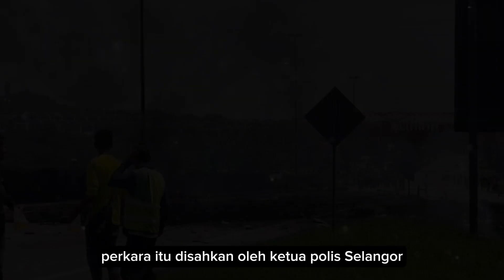SUBANG: MAYAT PESAWAT TERHEMPAS DITEMUKAN TIDAK SEMPURNA ( BERKECAI)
sumber: fb info semasa